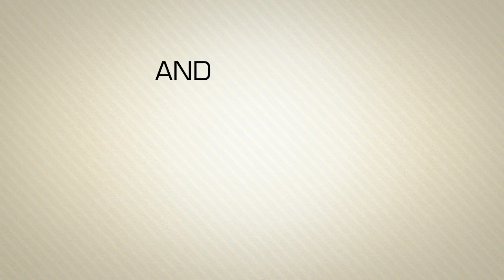India -The Next Innovation Superpower - Google Hangout, 9th August, 11AM | Promo 1 | Mahindra Rise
What will it take for disruptive innovations to come from India? Watch as Anand Mahindra, Chanda Kochhar, Arun Maira and Rajan Anandan come together for a Google Hangout, moderated by Arnab Goswami - as part of our ‘World Class from India’ series.